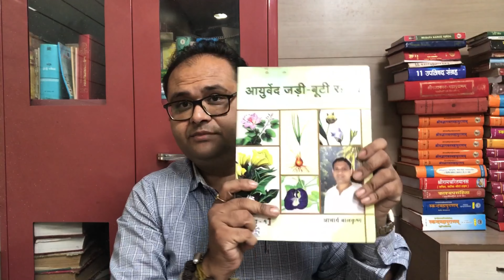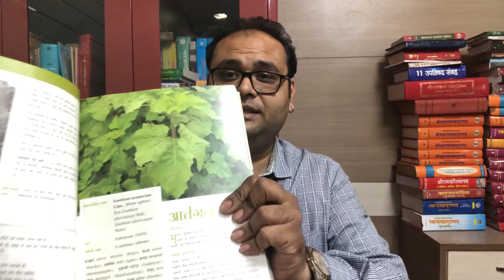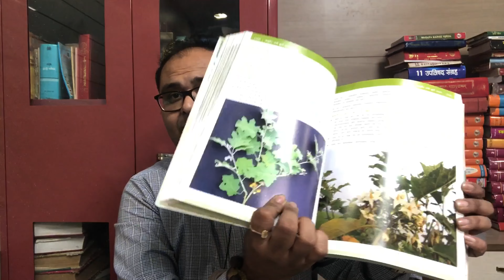आयुर्वेद जड़ी बूटी रहस्य आचार्य बालकृष्ण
आयुर्वेद जड़-बूटी रहस्य/ Ayurveda Jadi Booti Rahasya - Vol. 1.2,3

back ground music in use imovie